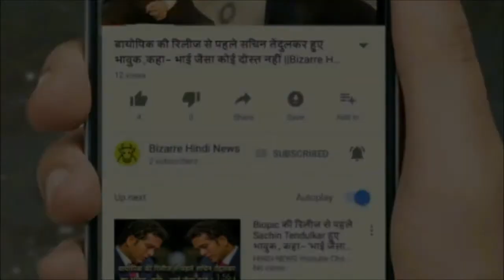एक अनोखा स्कूल, जहां टीचर्स छूते हैं स्टूडेंट्स के पैर, जानिए कहां है || Bizarre Hindi News